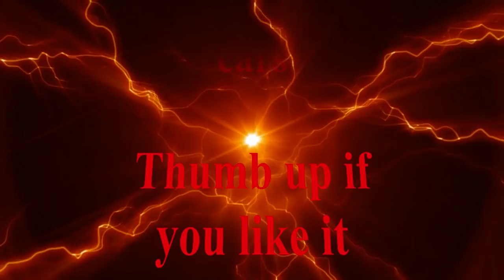Building Mazda RX-7 Mazdaspeed 1/24 Fujimi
Mazda RX-7 MazdaSpeed FD3S - Fujimi 1/24